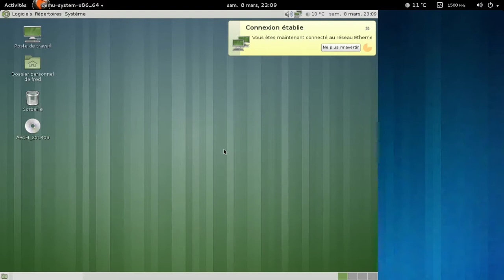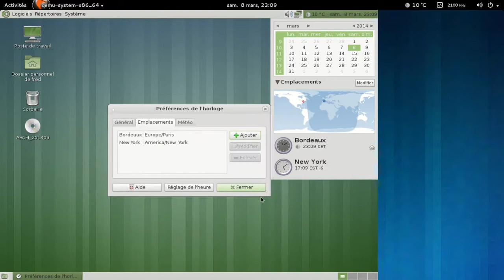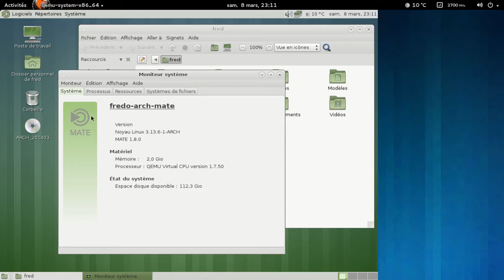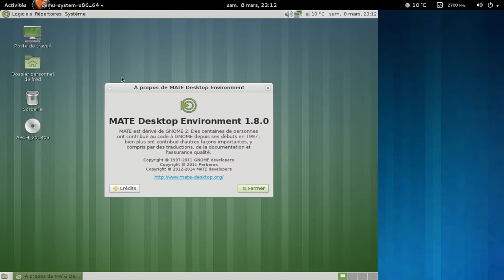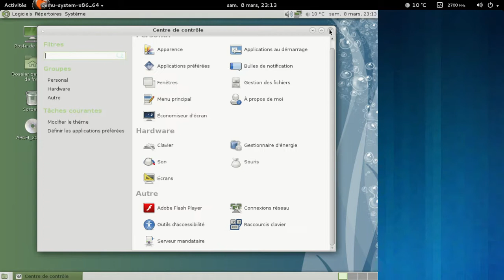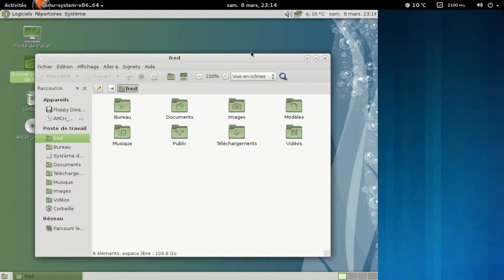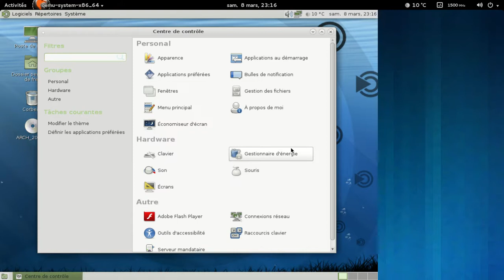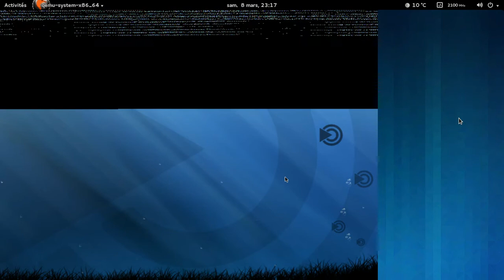Mate Desktop 1.8.0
Mate Desktop 1.8.0 sous Archlinux, présenté rapidement.

Bande son ? "Transition" de Kassiel